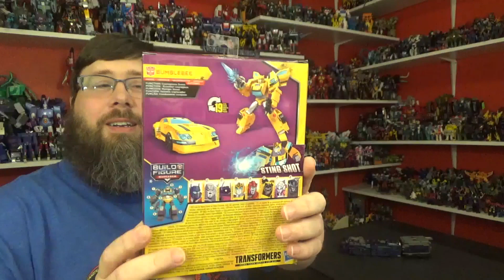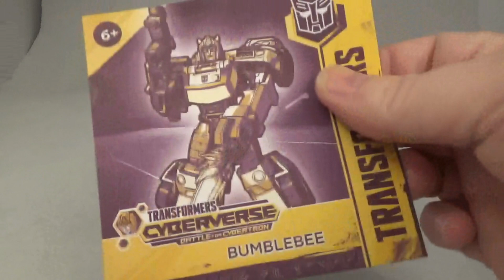What's New in Transformer Reviews? Hasbro's Cyberverse Adventures- Deluxe Bumblebee!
I take a look at Cyberverse Adventures Bumblebee!